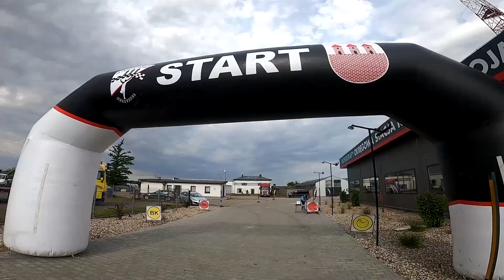41 Rajd Polskie Safari 2022 - Kamil Baszczyński - Polaris Scrambler | MaxxSport | KLIP